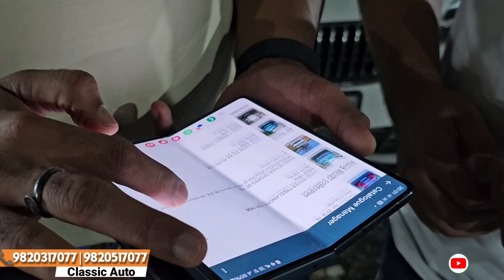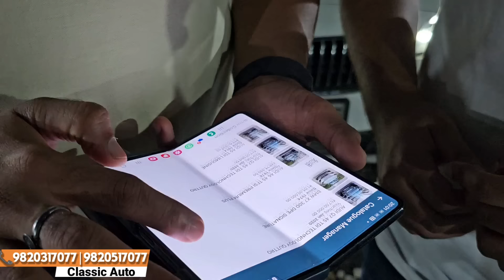Fortuner in 8.50 Lacs🔥Biggest Ganesh Chaturthi Dhamaka On Used Cars|Second hand Cars|Used luxury Car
Luxury Cars Half Price🔥60 Second all India Finance|Cheapest luxury Used Cars|Second hand Cars Mumbai

Dealership Name
  Classic Auto

Address ⬇️
Mith Chowky, Sonal Link Residency, Bus Stop, 2-3, New Link Rd, Malad West, Mumbai, Maharashtra 400064

classic Auto YouTube Channel

Related Search:

1) Used cars for Sale
2) second hand cars in Mumbai
3) used cars in Mumbai
4) second hand cars in Pune
5) used cars in Delhi
6) second hand cars market
7) used cars
8) second hand cars
9) 2nd hand cars
10) low budget used cars
11) used cars in mumbai Maharashtra
12) second hand cars in Andheri
13) used cars in Andheri
14) Popular Cars Andheri East
15) Cars starting from ₹1,75,000
16) low budget cars for sale under 2 Lakh
17) Used Cng cars for Sale
18) Cng Ertiga for Sale
19) used Cng Cars in Mumbai
20) buy 1 get one free